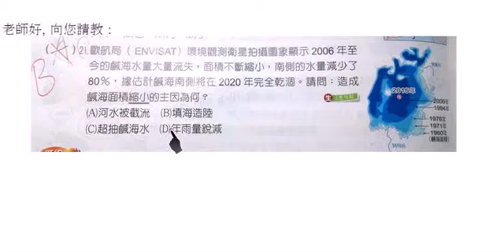【九年級社會】誰把鹹海變小了?_林佳駿老師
曾經，他是世界上第四大的湖泊。
如今，是什麼原因讓他只剩下十分之一的面積？
(顯示完整資訊看更多)
數十年來的乾化，造成大量的魚類死亡、沙塵暴的逆襲等災害
到底什麼才是造成這一切的主要原因呢？
快跟著佳駿老師一起學習吧！！